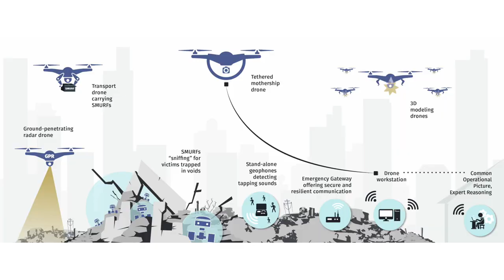CURSOR Small Scale Field Test 1 2, SMURF, Brignoles, France, 28 - 30 September 2021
The first field assessment of the mini robot SMURF was held to test mobility capacities on different surfaces as well as the sensing capacities in realistic conditions, in particular using embedded cameras. The opportunity was taken to integrate Sniffer submodules into two SMURFs and to test them in such mobile conditions in the field. A Mesh network allowing communication features for the SMURF with the workstation was also deployed and evaluated.

Ten first responders from Italy and France could put their hand on the tools and drive the SMURFs on different surfaces and through obstacles. The SMURF sensors were also tested in the presence of volunteer’s “victims” and their output was observed on the workstation: video and infra-red cameras, and Sniffer raw data.

The CURSOR project is a new European research initiative which will develop a CURSOR Search and Rescue Kit using drones, miniaturised robotic equipment, and advanced sensors reducing time for detection and rescue of victims trapped under debris while increasing the personal safety of the SaR teams. Launched in September 2019 CURSOR is a project funded under the European Union’s Horizon 2020 research and innovation programme (grant agreement No 832790) and by the Japan Science and Technology Agency.